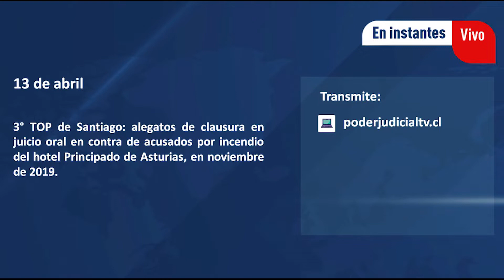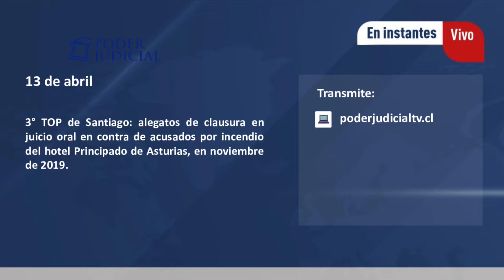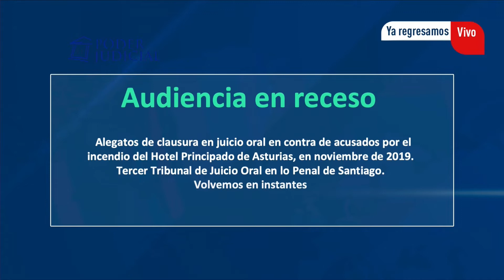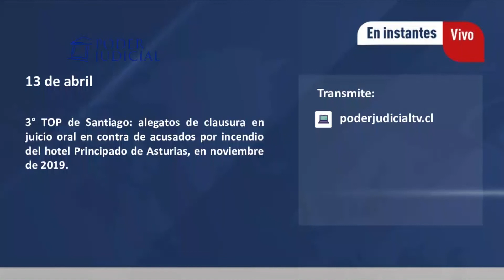Alegatos de clausura de juicio oral contra acusados por el incendio del Hotel Principado de Asturias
3º Tribunal de Juicio Oral en lo Penal de Santiago.